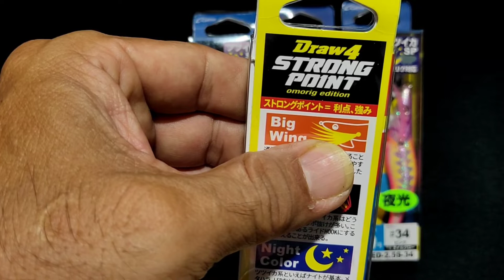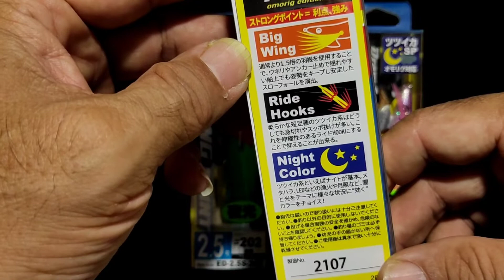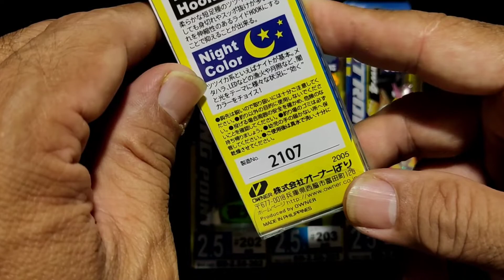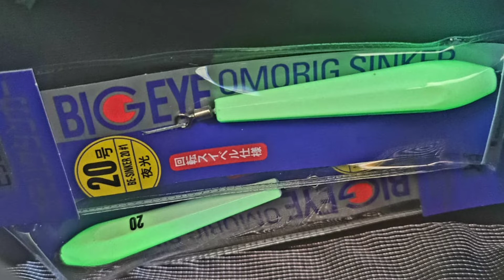Review Umpan Mancing Cumi Jarum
Review umpan cumi (Egi) untuk mancing cumi jarum merk Owner Cultiva Draw 4 Strong Point. Terima kasih kepada cuminger Constantian yang sudah meminjamkan produk egi nya.
Buat teman-teman Cumingers yang ingin trakteer saya cendol dapat klik link dibawah ini:
Terimakasih